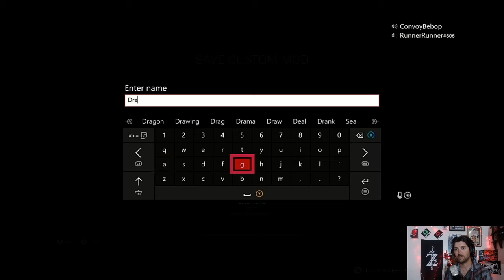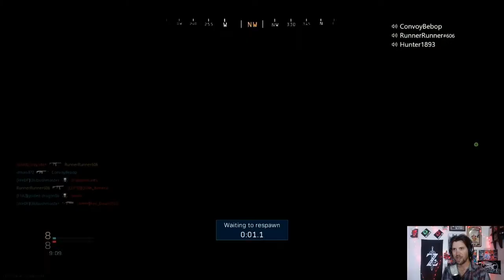Road To Dmascus pt 12: PC Master Race Problems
Welcome Back to another Airsoft Video:
Going for the Damascus camo and the PC gamers can't figure out their pc's.

People I support and you should too!